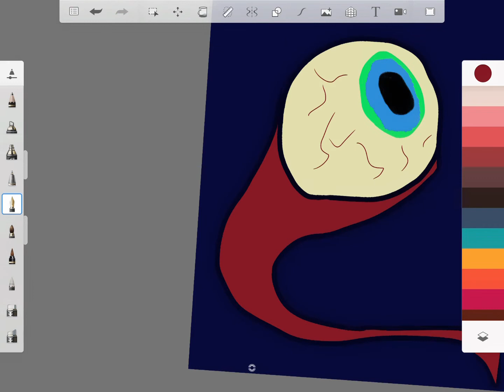Eye of cthulhu (terarria) Timelapse in autodesk sketchbook